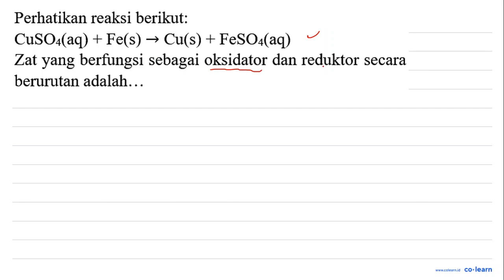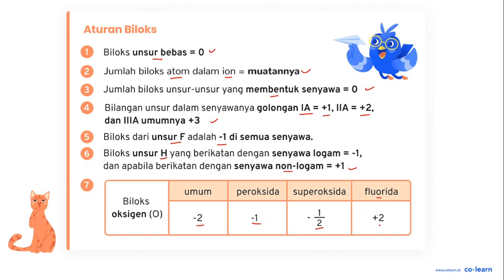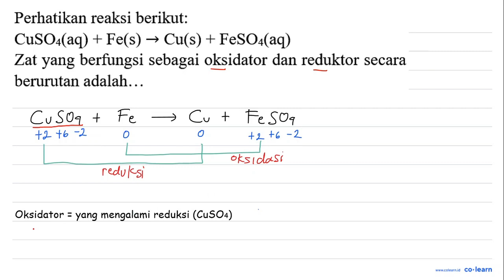Perhatikan reaksi berikut: CuSOA(aq) Fe(s) - Cu(s) + FeSOA(aq) Zat yang berfungsi sebagai oksidat...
Perhatikan reaksi berikut: CuSOA(aq) Fe(s) - Cu(s) + FeSOA(aq) Zat yang berfungsi sebagai oksidator dan reduktor secara berurutan adalah:

Topik atau Materi: Konsep Reaksi Reduksi dan Oksidasi - Reaksi Reduksi dan Oksidasi serta Tata Nama Senyawa - Kimia Fisik dan Analisis - Kimia Kelas 10 SMA -

00:00 : Bedah Soal
01:00 : Konsep, rumus dan pengertian Konsep Reaksi Reduksi dan Oksidasi
01:18 : Langkah penyelesaian soal
02:03 : Jawaban akhir
02:33 : Penutup